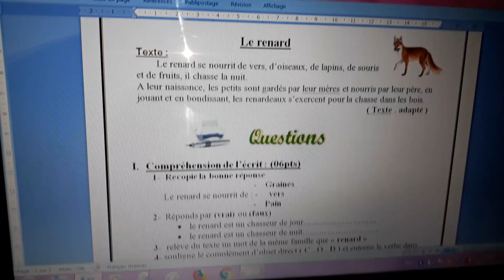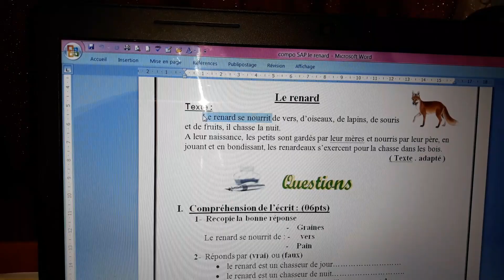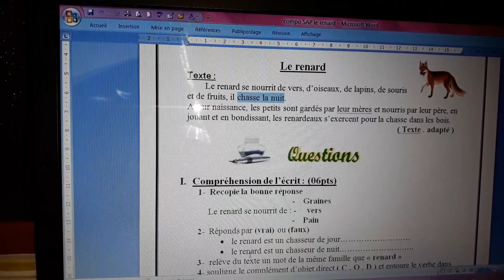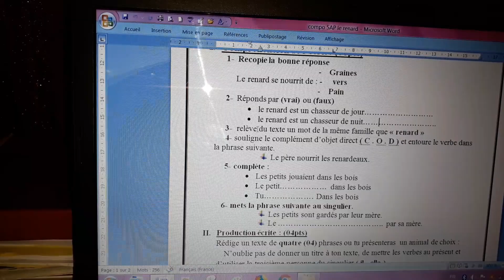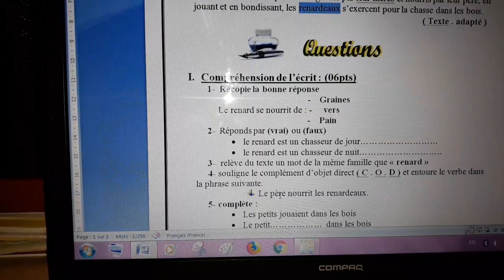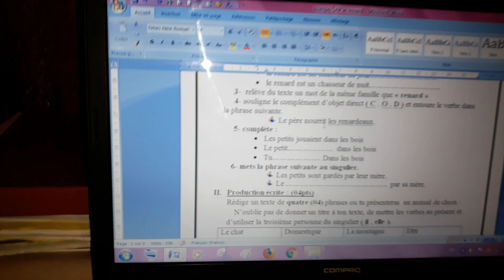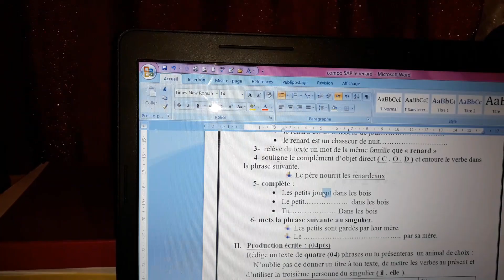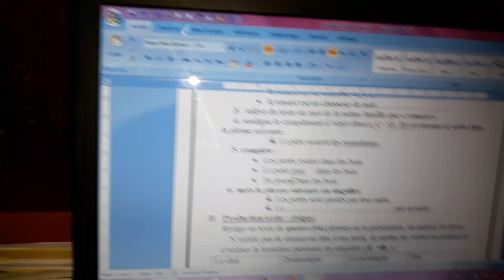مراجعة اللغة الفرنسية للسنة الخامسة ابتدائي 2019 الفصل الأول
دراسة نص le renard الجزء الأول أسئلة الفهم
Étude de texte : le renard - première patrie